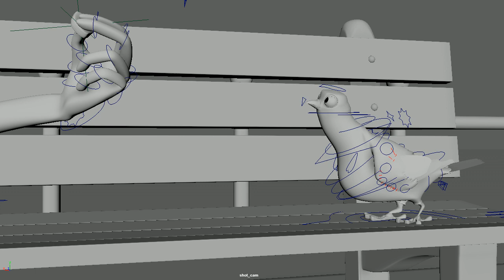Bird Rig in motion.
This Clip is an animation test focused on the bird that was done while the 3D short film Flocked was in production. Flocked later went on to win 3rd place in the SCAD Film festival. Full Film has not been released to the public.